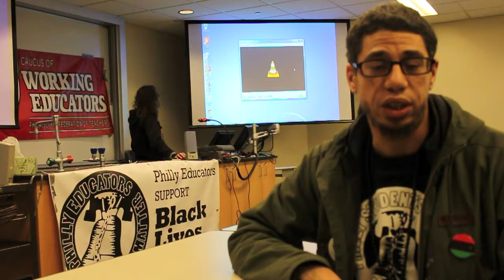Ismael Jimenez On $20 Million for Online Learning